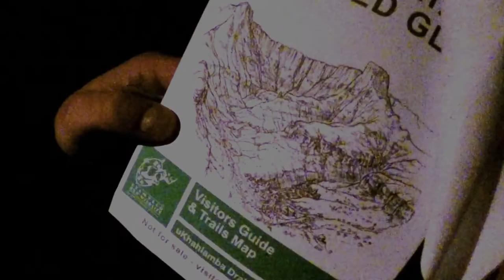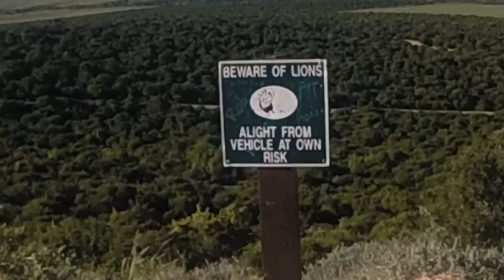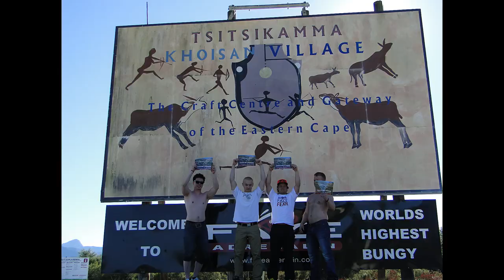Road trip South Africa 2014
All footage is very shaky and filmed with hand held Gopros we just bought the day before the trip.

Put together for our own good vibes :)

We drove about 2600 km along the route Johannesburg - Potchefstroom - Dragensberg - Pietermaritzburg - East London - Addo Elephant park - Nature's valley & Bloukrans Bridge - Knysna - Mossel Bay - Gansbaai  - Cape town.

MUSIC
New Day by Ikson @ikson

Dreams by Dj Quads @aka-dj-quads

My Love by Bastwist x CLRFL

Leaving Earth by Nicolai Heidlas @nicolai-heidlas

Legend by Miguel Johnson @migueljohnsonmjmusic